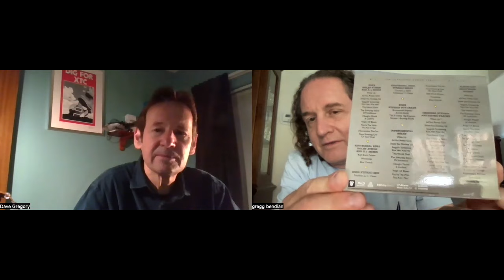Dave Gregory of XTC - The ProgCast with Gregg Bendian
DAVE GREGORY, guitarist/keyboardist/arranger of XTC returns to The ProgCast to give me the behind the scene details on the making of XTC's THE BIG EXPRESS and its new expanded remaster and remixes. Always a pleasure to chat with Dave about all things XTC!